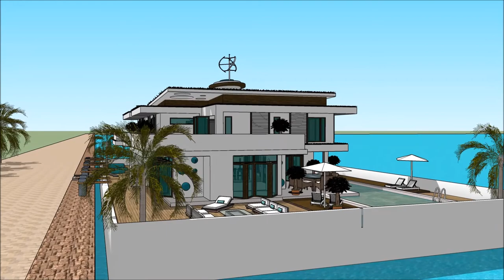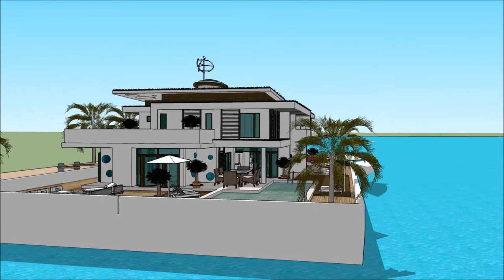RUMAH PERAHU INDONESIA YACHT SHOW 2018 ASIA JARKATA SUPERYACHT RUMAH APUNG Grand Yacht Luxury Yac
The houseboatzania launching an innovative high-end luxury yacht houseboat home design potentially as a display of exhibition of the RUMAH PERAHU INDONESIA YACHT SHOW 2018 ASIA JARKATA SUPERYACHT RUMAH APUNG   Grand Yacht  Luxury Yac.

The collection of the Houseboatzania concept of RUMAH PERAHU INDONESIA YACHT SHOW 2018 ASIA JARKATA SUPERYACHT RUMAH APUNG   Grand Yacht  Luxury Yac consists of high luxury and architectural art pieces in minimalism combined with living on the waterfront of the harbour of

The houseboat yacht design has the basis to sustain living with high standards and contemporary structural design at RUMAH PERAHU INDONESIA YACHT SHOW 2018 ASIA JARKATA SUPERYACHT RUMAH APUNG   Grand Yacht  Luxury Yac with numerous of prospects for excessive living and celebrating the desire of life worldwide: